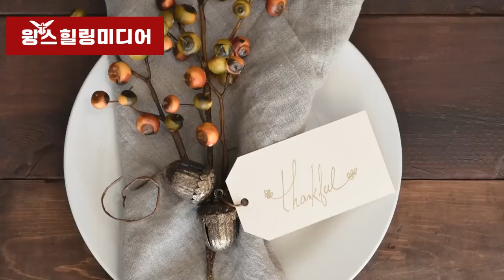너무 우낀데 충격 김수미간증